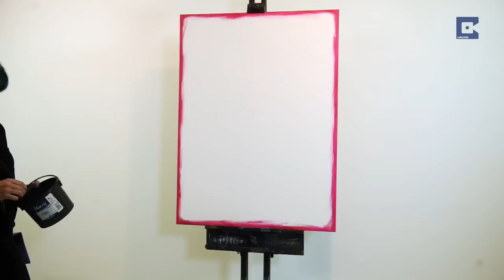Talented British Artist Can Paint Masterpieces In 3 Minutes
We all know creating a masterpiece can take time, but one artist is putting the rush in brush – by painting portraits of celebrity icons in under three minutes.

Talented artist Jen Allen, 36, is a dab hand when it comes to finishing her portraits quickly, as she travels the world painting quick-fire masterpieces set to music in front of hundreds of people.

With the clock ticking, the speedy artist, from Devon, paints familiar faces such as The Queen, Winston Churchhill and Marilyn Monroe using as little as her fingers, a brush and a pot of paint.

From composing the music to selecting the famous figure, each performance piece is choreographed meticulously by Jen and her team to last no more than four minutes.

Directed / Produced by: Emma Baker
Edited by: Emma Baker

About us:
We bring you the weirdest, wackiest and most bizarre stories from around the world.